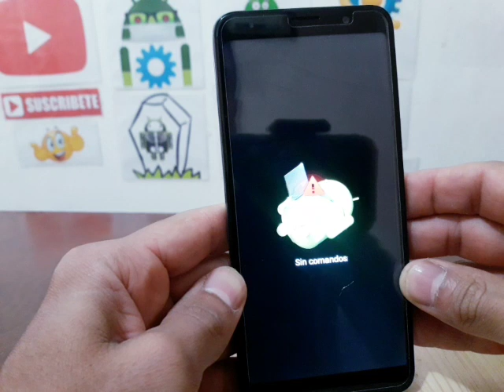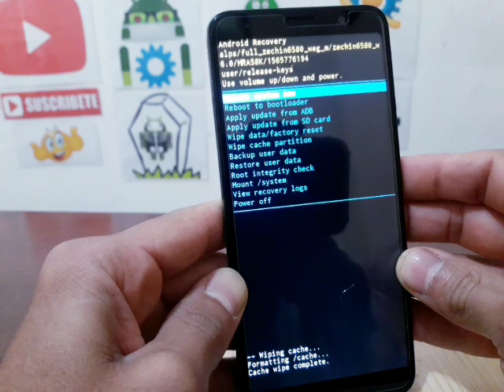Hard Reset Rt Project Wide / desbloquea patron o pin o contraseña y restaurar tu celular